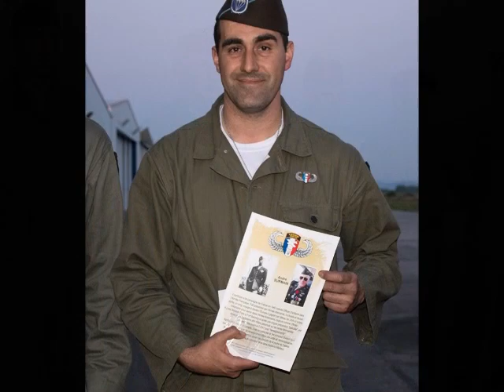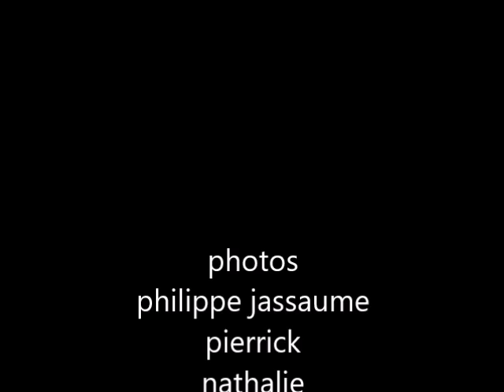airborne 2018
Aérodrome Pamiers les Pujols, Airborne center, Hans Zimmer,